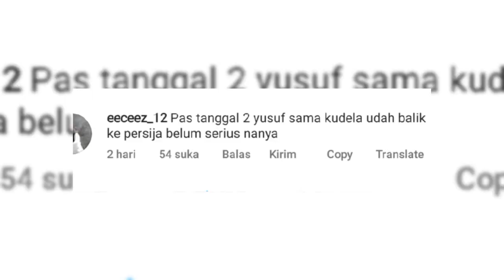BERITA PERSIJA! Cerita Pemain Persija Ondrej Kudela Pertama Kali Tiba di Jakarta